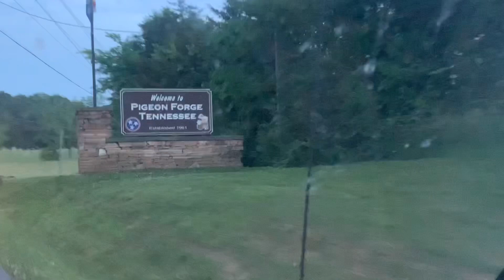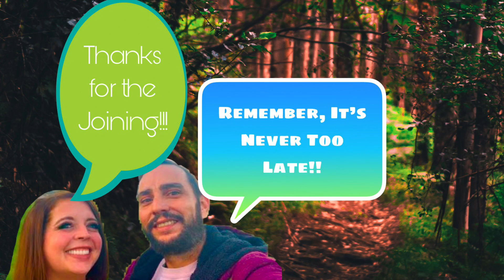Ridge Road, the backroad before all others!!!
Alrighty Guys and Gals, Ridge road was the main backroad we would take to get to Sevierville...or Pigeon Forge... depending on the direction you were going. That was before Veterans blvd was made. Now we take it for the scenic drive. Or if Dollywood is closing!

Always remember to let faster drivers by. Pull over and let them pass. Everyone deserves to have the late card at least once in their lives!